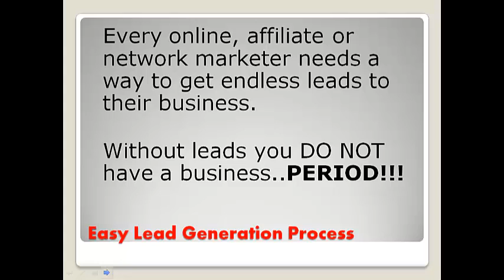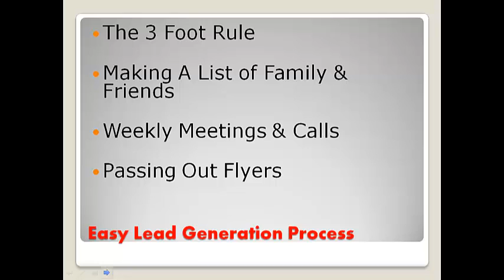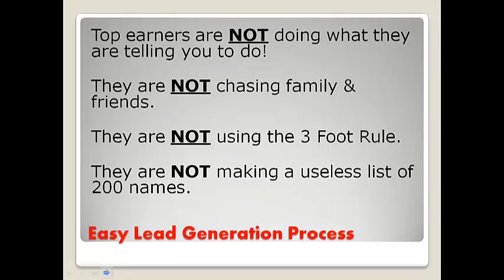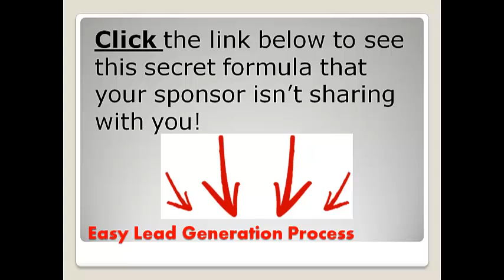Lead Generation Process: Follow This Lead Generation Process For Endless Leads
The lead generation process can be a tricky one.  If you don't have leads, DON'T kid yourself, you DON'T have a business!!

There are a lot of strategies that can be used in the lead generation process, some work, some don't. Some require time, others require money.

Click the link for the simplest lead generation process on the internet.